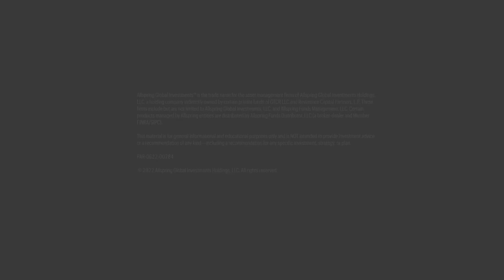Challenging Conventional Perceptions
Ann Miletti, Allspring's head of Active Equity and chief diversity officer, explains how diverse backgrounds can help us see business opportunities in new ways.

*Ann Miletti:* I think my background is not a traditional one. I came into the business when there weren't a lot of women doing what I was doing. Unfortunately, the numbers haven't changed that dramatically. But I was a little embarrassed by my background because it didn't look like anyone else's background that I knew in our business. And I didn't recognize that my background looking different could be a benefit. I certainly do now and I think not having a traditional background and being in this role today can help me think about the business and the opportunities set going forward.